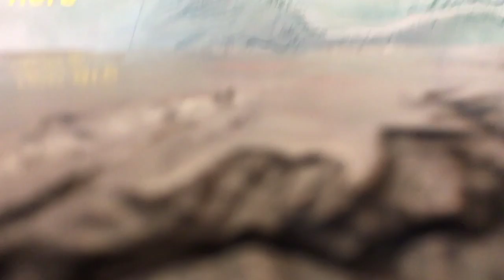Arizona Vlogs Pt. 1 | Found a Tarantula at The Grand Canyon!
This video was filmed yesterday. I got lazy XD